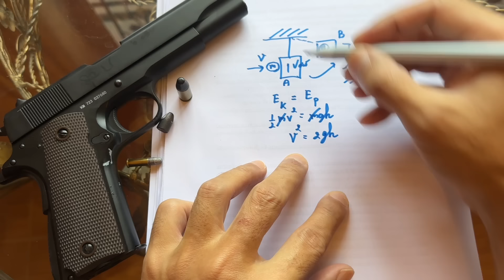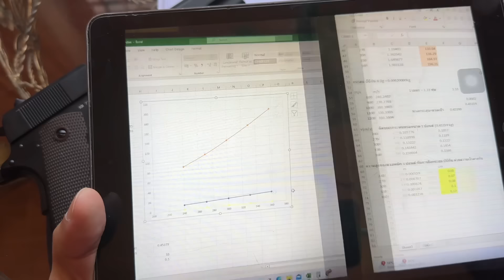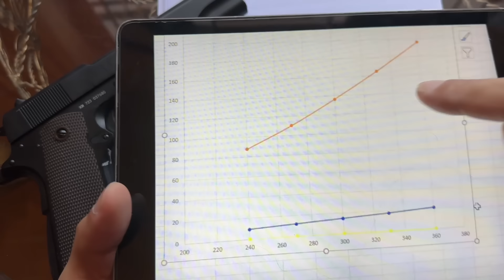ใช้ปืนบีบีกัน ป้องกันตัว